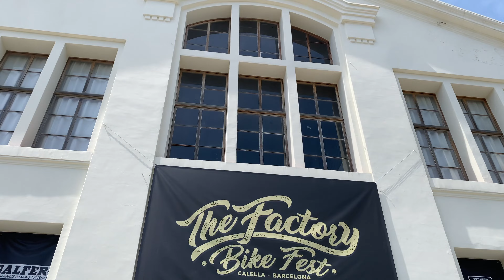The factory Bike Fest, Calella 2024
"The factory bike fest es un evento multicanal y monotemático sobre el mundo de las motos". Este es el texto que pone en la web de los organizadores de este evento. Lo que yo he vivido es una gran fiesta de creatividad en torno de la moto, con constructores y modificadores diversos, que nos han presentado sus creaciones en un entorno perfecto. Desde mi punto de vista una gran éxito de asistencia y organización.